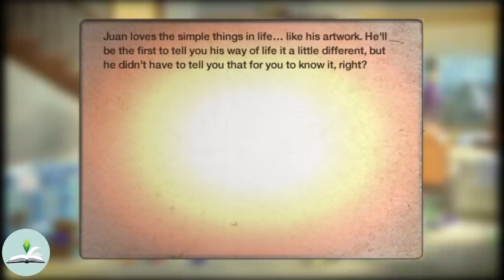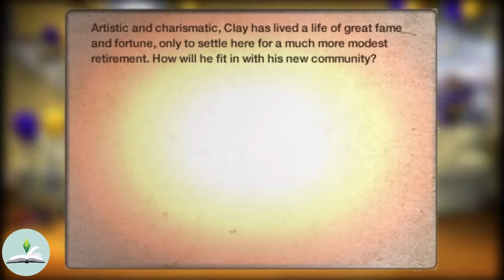The Tragic Twins | Mysterious Deaths in Twinbrook | The Sims Lore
I'M A DAY EARLY hehehe
Today, we're looking at one of the mysterious deaths in Twinbrook in The Sims 3. Who exactly are the tragic twins? We're also looking at Juan Darer and Harwood Clay and investigate their involvement in the twins' deaths! Hope you enjoy! See you next Sunday!

Thank you to my patrons Olivia McSwayn, NegativeDanna & Papa Khan! Thank you guys for supporting my channel!

                                                         Credits